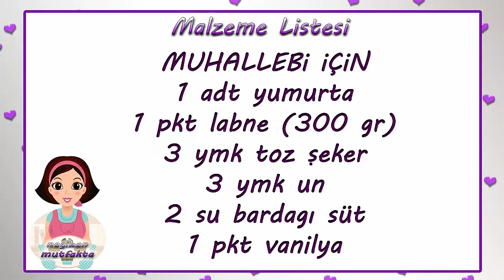Pratik Tiramisu-Kolay Tiramisu Tarifi-Tiramisu Nasıl Yapılır?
Pratik Tiramisu
Malzemeler
1 pkt hazır pasta keki
ıslatmak için
1 nescafe fincanı ılık su
3 tatlı kaşıgı nescafe
muhallebi için
1 adt yumurta
1 pkt labne
3 ymk toz şeker
3 ymk un
2 su bardagı süt
1 pkt vanilya
yapılışı
su ile nescafeyi bir bardakta karıştıralım. labne hariç muhallebi için olan malzemeleri tencereye alıp kısık ateşte pişirelim. pasta tabanlarını nesacafe ile ıslatalım.bir katına muhallebi sürelim ve kakao serpelim. diger katıda üzerine kapatıp kalan muhallebiyi her yerine sürelim ve tekrardan kakao serpelim. en az 2 saat buz dolabında bekletelim. afiyet olsun DİGER TATLI TARİFLERİMDE BAKMAYI UNUTMAYIN